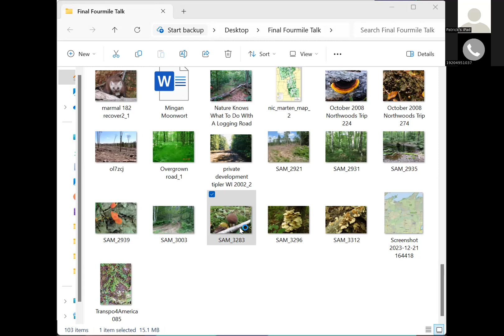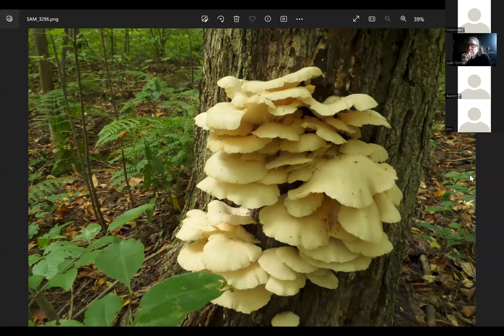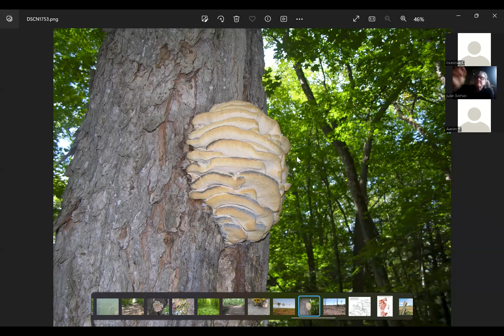Northwoods Fun(gi) Identification and Discussion with Dr. Dave Zaber & Wisconsin Mycological Society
Before his presentation to us on December 21 2023, Dave brought WMS some northwoods fungi pictures for us to examine and identify for him. Beginners, intermediate, and advanced myco-enthusiasts all collaborate to identify these fungi and share knowledge.

for Dr. Dave Zaber's presentation to WMS, " Dr. Dave Zaber: Lessons Not Learned: Industrial logging in the Chequamegon Nicolet National Forest"